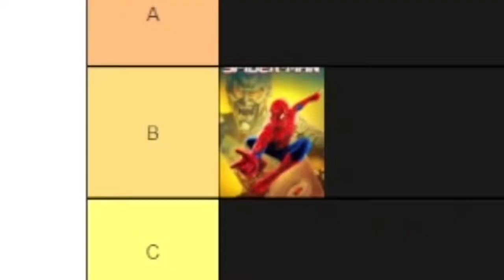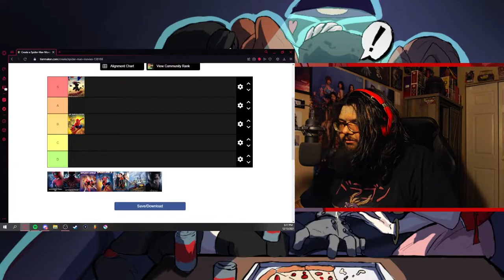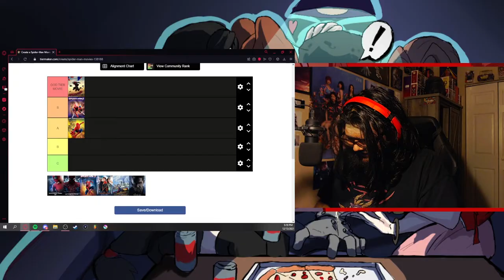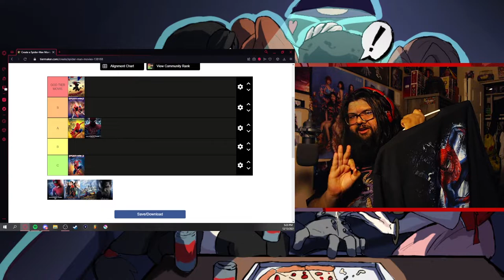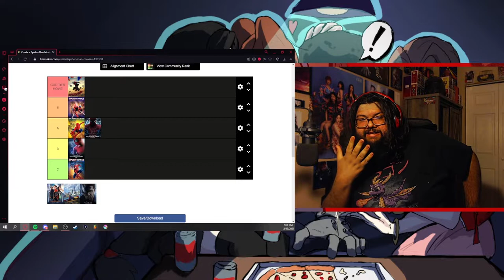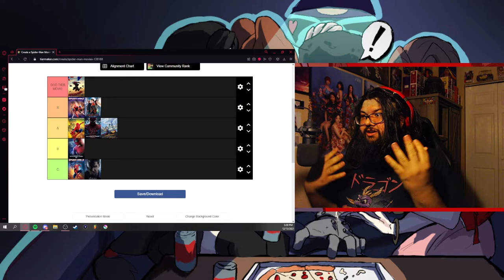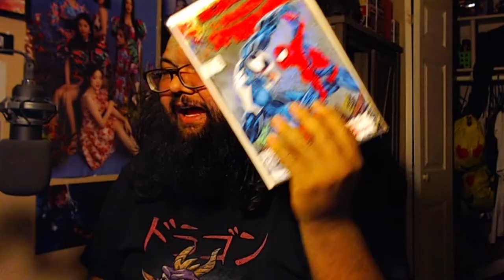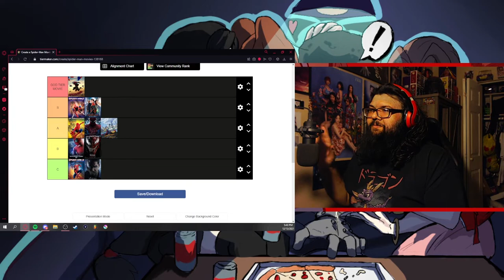Spider-Man Movie Tier List!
as a spider-man fan... spider-man fans will tell me that my opinion is wrong-